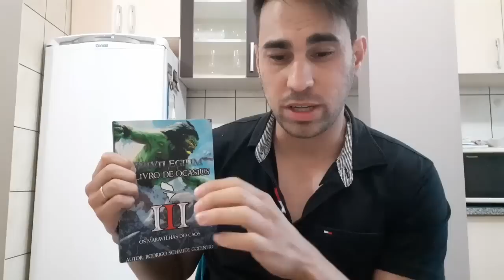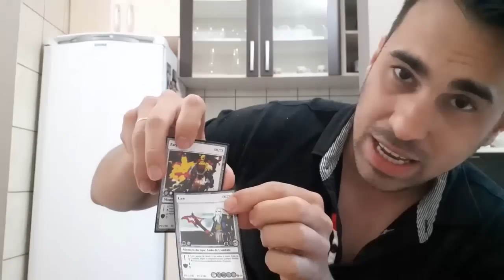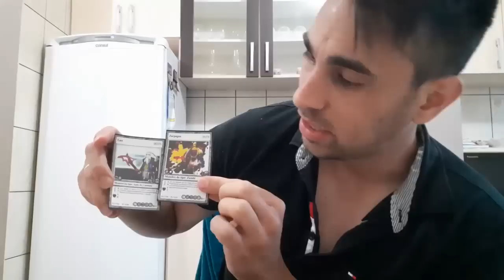PRIVILEGIUM VENDA CARD GAME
Jogo de Cartas - RPG - Brasileiro

Tutoriais, informações, estratégias, táticas e dicas do Card Game - PRIVILEGIUM

Criado por:
Rodrigo Schmidt Godinho
Renato Schmidt Godinho
Criado em 2004 - Registrado em 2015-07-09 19:15:13 GMT
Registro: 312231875